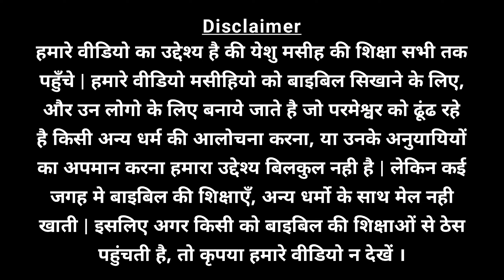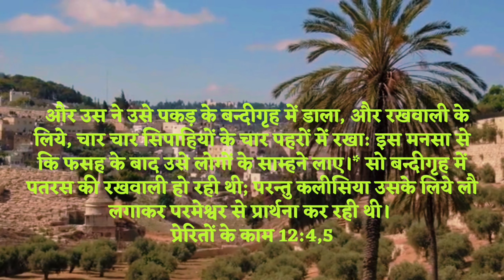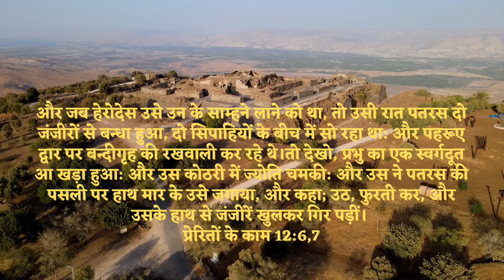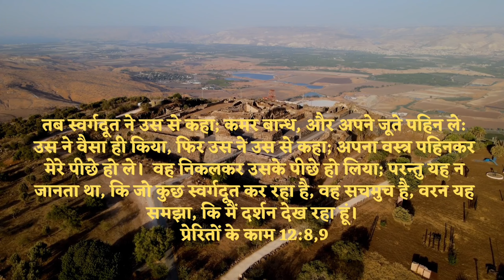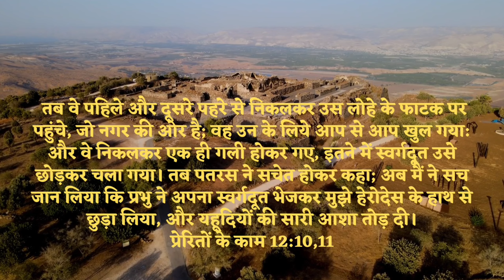परमेश्वर पर भरोसा रखने की सामर्थ ll The Power of Trusting in God.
Account name: Naveen Kumar
Bank name: Kotak Mahindra Bank
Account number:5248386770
IFSC Code: KKBK0000958
UPI ID: naveenkumartops-1@okaxis